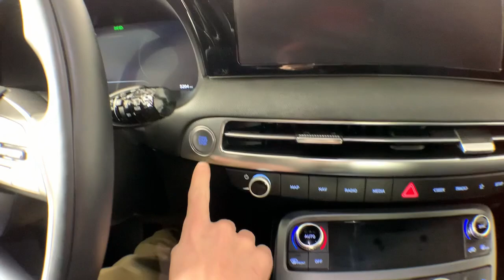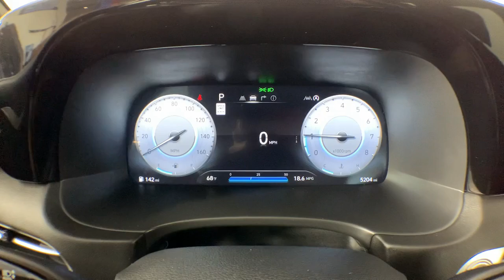2024 Hyundai Palisade Colonie, Albany, Saratoga Springs, Clifton Park, Schenectady, NY 39948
Hyper White Used 2024 Hyundai Palisade Calligraphy Night Edition available in Colonie, New York at DeNooyer Chevrolet. Servicing the Albany, Saratoga Springs, Clifton Park, Schenectady, NY area.

DeNooyer Chevrolet
127 Wolf Road

CARFAX One-Owner. Clean CARFAX. Hyper White 2024 Hyundai Palisade Calligraphy Night Edition AWD 8-Speed Automatic with SHIFTRONIC V6 ***CLEAN CARFAX*** ***ONE OWNER TRADE*** 12 Speakers 3.648 Axle Ratio 3rd row seats: split-bench 4-Wheel Disc Brakes ABS brakes Air Conditioning Alloy wheels AM/FM radio: SiriusXM Apple CarPlay & Android Auto Auto High-beam Headlights Auto-dimming door mirrors Auto-dimming Rear-View mirror Auto-leveling suspension Automatic temperature control Black Lug Nuts & Wheel Locks Brake assist Bumper Applique Bumpers: body-color Cargo Cover/Screen Cargo Net Carpeted Floor Mats Compass Delay-off headlights Driver door bin Driver vanity mirror Dual front impact airbags Dual front side impact airbags Electronic Stability Control Emergency communication system: Blue Link Connected Car Service (3-year complimentary subscription) Exterior Parking Camera Rear Four wheel independent suspension Front anti-roll bar Front Bucket Seats Front Center Armrest Front dual zone A/C Front reading lights Fully automatic headlights Garage door transmitter: HomeLink harman/kardon Speakers Heads-Up Display Heated & Ventilated Front Bucket Seats Heated door mirrors Heated Front Seats Heated rear seats Heated steering wheel Illuminated entry Knee airbag Low tire pressure warning Memory seat Microfiber Suede Seat Trim Mudguards Navigation System Occupant sensing airbag Option Group 01 Outside temperature display Overhead airbag Overhead console Panic alarm Passenger door bin Passenger vanity mirror Power door mirrors Power driver seat Power Liftgate Power moonroof Power passenger seat Power steering Power windows Radio data system Radio: AM/FM/MP3 Premium Audio System Rain sensing wipers Rear air conditioning Rear anti-roll bar Rear audio controls Rear reading lights Rear side impact airbag Rear window defroster Rear window wiper Reclining 3rd row seat Remote keyless entry Roof rack Security system Speed control Speed-sensing steering Split folding rear seat Spoiler Steering wheel mounted audio controls Tachometer Telescoping steering wheel Tilt steering wheel Traction control Trip computer Turn signal indicator mirrors Variably intermittent wipers Ventilated Front Seats Ventilated rear seats Wheels: 20 x 7.5J Black Liquid Paint Alloy.brbrPlease reach out to schedule an appointment for a viewing @ Recent Arrival!